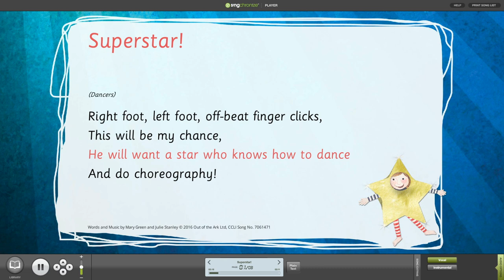Superstar! [Superstar] - Words on Screen™ Sample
Superstar! by Mary Green & Julie Stanley
from Superstar, A Really Bright Nativity Musical.

Words and Music by Mary Green & Julie Stanley